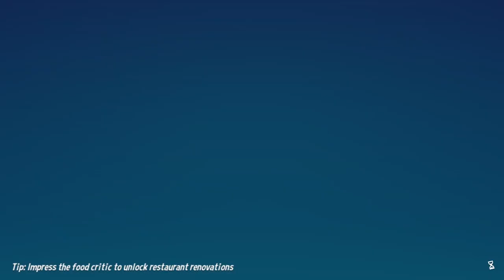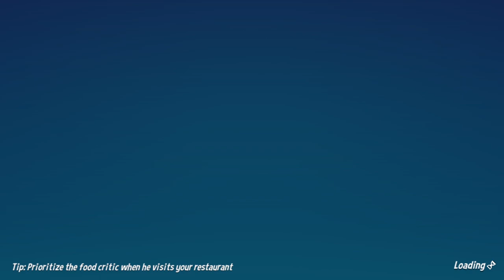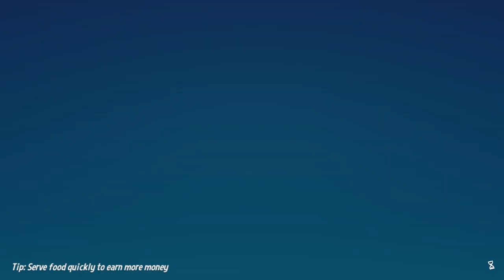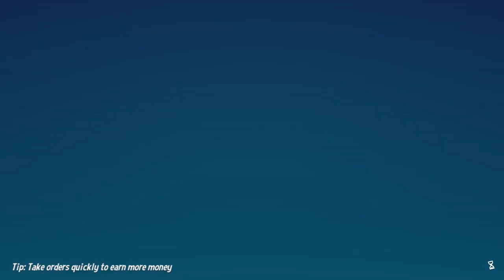Taco Amigos - #5 - CHICKEN CHOPPER!! (4-Player Diner Bros Gameplay)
Stumpt plays the Diner Bros update: TACO AMIGOS! In this update we have to cook up lots of tacos, deal with the lucador customers, and handle crazy meal rushs!